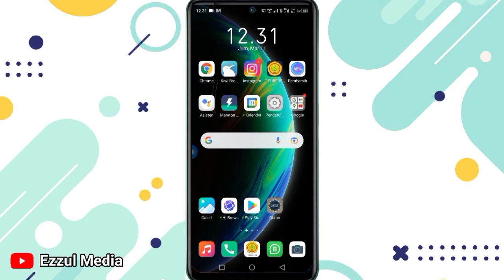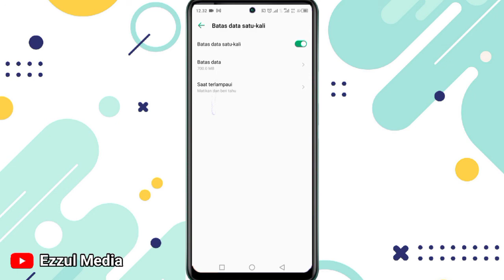Cara Membatasi Hotspot di Hp Infinix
Tutorial cara membatasi kuota internet pada hotspot hp infinix hot 11s nfc